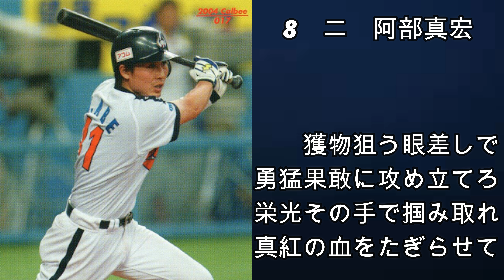リクエスト1-9応援歌 Part66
今回の1-9はリクエスト頂いた方と選曲の好みが合ってて、作っていてめっちゃ楽しかったです^ ^